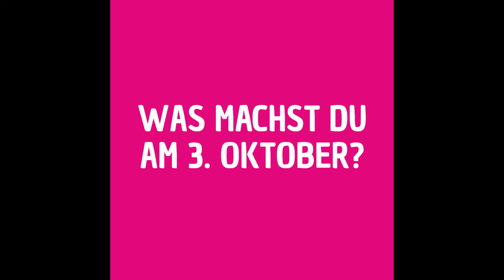Singen für die Einheit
Am 3. Oktober singen für die Deutsche Einheit: Auch in Herborn treffen sich um 19 Uhr Menschen auf dem Marktplatz, um gemeinsam friedlich zu gedenken und zu singen _ für Einheit, Frieden und Solidarität. Sei dabei!